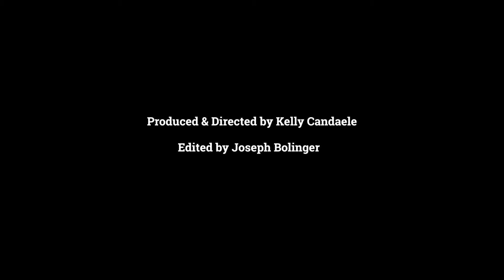Donna Culwell In a Big Rig of Her Own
Donna Culwell talks about her years driving a Big Rig truck